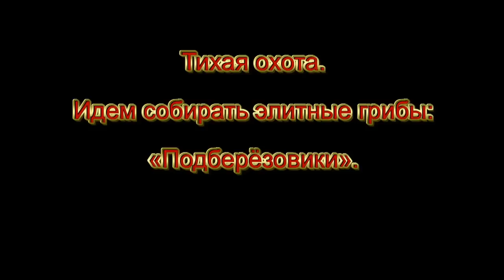Тихая охота. Идем собирать элитные грибы: «Подберёзовики».